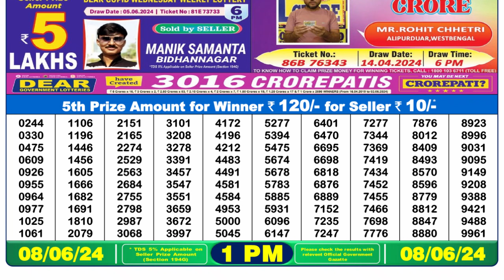🔴Dear Lottery Sambad Live 1pm today 08.06.24 Nagaland State Lottery Result